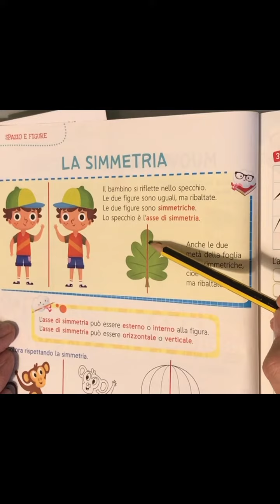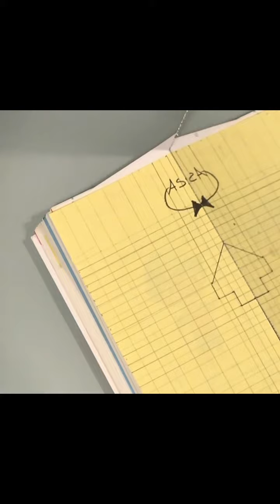Matematica, II primaria A B, la simmetria, Maestro Giuseppe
Matematica, primaria, la simmetria, Torino, Cottolengo